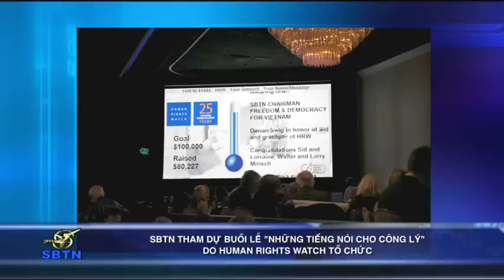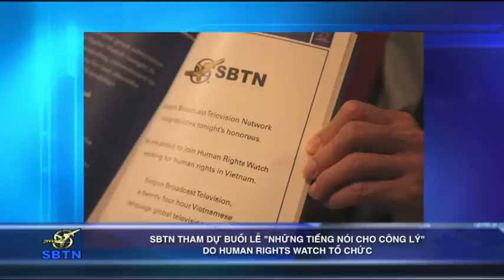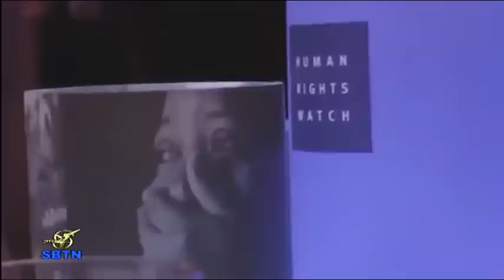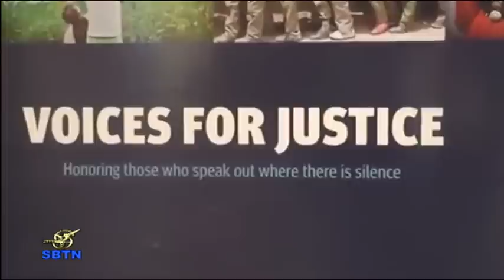12/11/14 - TIN BUỔI CHIỀU